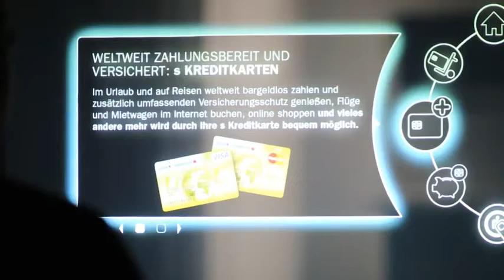Erste Bank - Holoscreen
The aim of the project was to develop a portable stele with a transparent, multi-touch-enabled screen and a matching application that comes to visualizations of the commercials of Erste Bank as close as possible and in functionality goes one step beyond.

Together with Sony DADC and David Roth, we have developed a solution that FullHD resolution and high luminous intensity provides that ensures a good stability of the device and thus a convenient operation, and a modern and innovative look exudes.

The application includes various topics that are selected very simply by means of a virtual rotary wheel. Here convey both the smooth graphical implementation as well as the sound the users the advanced interaction experience. In addition, per topic further information, pictures and videos are available.